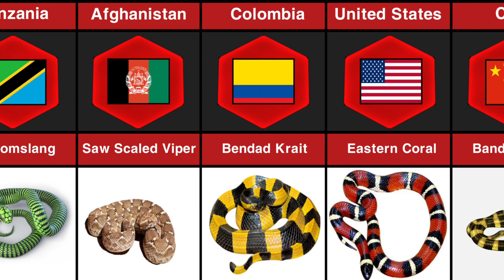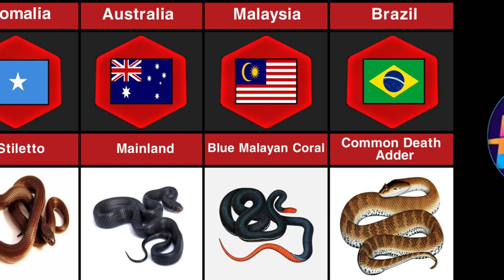Poisonous Snakes From Different Country | Snake Different Types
Australia: Inland Taipan (Oxyuranus microlepidotus) also known as the fierce snake is considered the most venomous snake in the world

Africa: Black Mamba (Dendroaspis polylepis) is one of the deadliest snakes in Africa known for its potent neurotoxic venom

India: Indian Cobra (Naja naja) is found across South Asia and is known for its iconic hood and potent venom

South America: Bothrops atrox  commonly known as the Fer-de-Lance  is a highly venomous pit viper found in Central and South America

Poisonous Snakes From Different Country
snake from different countries
snacks from different countries

snacks from different dimensions
snacks from different countries shorts
snake different types
Ghost From Gifferent Countries
All Ghost Name | Hantu Dari

Tiger vs Python (Prd Saint Clipper)

This Is Why a Mantis Doesn't Have Time to Get Old

Toyota's $2,300,000,000 Mistake

spectacle in royal mood

Buffalo Get SAVED by RANGERS and ATTACK vehicles!!!

Unbelievable Fish Wholesaler - Super Rare Fish, Giant Shrimp...

CAUGHT ON FILM! Amazing Animal Moments

Unexplained Sounds from the Deep Ocean

15 MOST Unusual Dog Breeds

The Most Amazing Crazy Goat Attacks Ever Caught

The Legendary Timber Rattlesnake Feeds!!

Team Spider-Man and Hunter with Pitbull Dog Confront Feroci...

Hunting Dangerous Crocodiles in Zambia

Weasel and Viper's fighting prowess is indisputable

The 10 Strongest Dogs Who Can Easily Defeat Wild Animals -...

Boomer Does Massage to Flyer for Love

disguise and ambush
snake different colors
snake different
snake different way
types of snake
poisonous snake from different countries
snakes
poisonous snakes
snake
venomous snakes
most poisonous snakes
most poisonous snakes in the world
snake documentary
different types of snakes
snake bite
snakes from different countries
world's most poisonous snakes
snake venom
snake video
snakes of australia
coral snake
tiger snake
australian snakes
venomous snake
venomous snakes africa